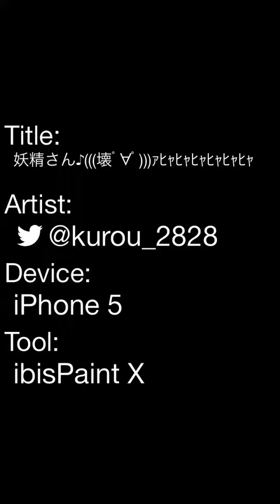妖精さん♪(((壊ﾟ∀ﾟ)))ｧﾋｬﾋｬﾋｬﾋｬﾋｬﾋｬ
授業中に生み出した紫陽花の妖精さんですwまあ授業に集中しろって話ですがwwwwちなみに後ろにいるのはカタツムリです